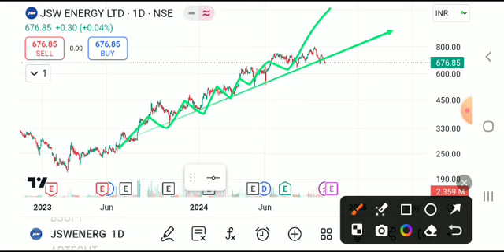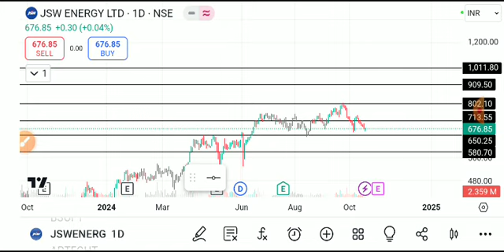jsw energy share latest news today, jsw energy share analysis, jsw energy share target